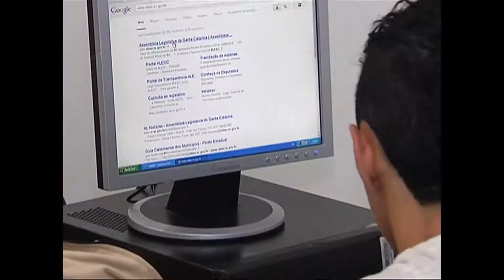Jornal da Tarde - Programa Antonieta de Barros seleciona novos estagiários - 02/05/17